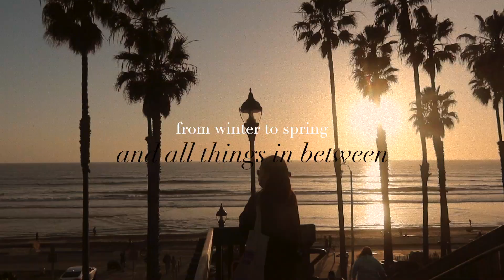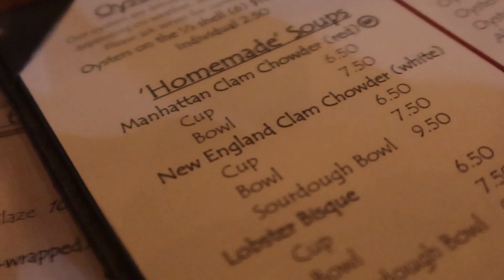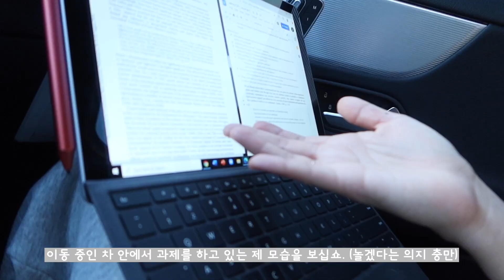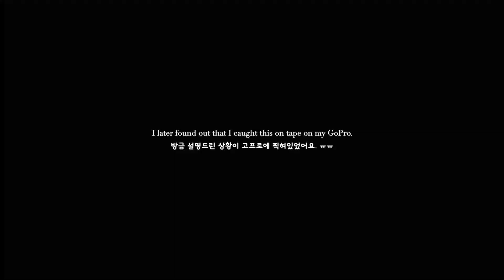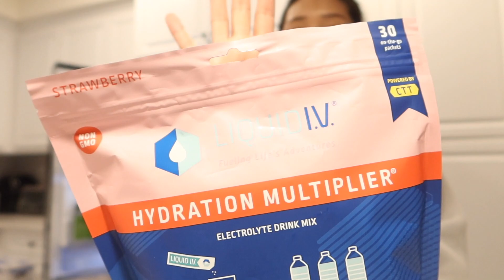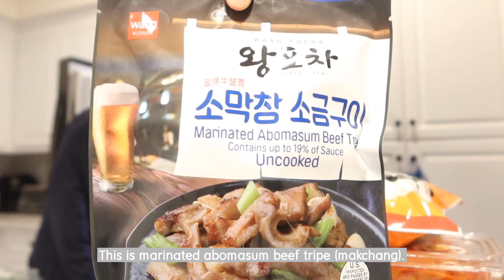Irvine VLOG: From Winter to Spring & All Things in Between | 미국교사의 얼바인 일상. 백신접종. 코스트코 추천템. 스노우보드 여행.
In the past few weeks, I have had some rough days dealing with news that broke my heart. I spent a many nights thinking, praying, reminiscing...and most importantly, staying thankful for the good times and the memories. I think the closer something or someone is to your heart, the harder it is to bear. As usual, I sought comfort in mother nature and took a little trip down south to Oceanside, then to the majestic slopes of Mammoth Mountain -- where I survived a double black diamond (on my butt). It was during my Mammoth trip on Friday night when I noticed I had 1000 subscribers! I want to thank you all from the bottom of my heart for your support and interest in me. I want to film a Q&A in celebration of this milestone of mine and hopefully answer any curiosities you have. What do you think? YouTube has been a creative outlet for me where I can be myself, document the small joys in my life, and get to know all of you through your lovely comments. Thank you so, so much. I mean that and I will always feel that way. Wishing you a happy weekend ahead. Love, Jenny.

안녕하세요 제니에요. :) 오랜만에 일상 브이로그를 올려보네요. 지난 몇 주 동안 힘든 일도, 슬픈 일도, 기쁜 일도 있었는데... 이 모든 상황을 지나 지금의 내가 있고 미래의 내가 지금의 나로 인해 변한다는 게 더더욱 느껴지는 시간이었어요. 어떤 상황에 있든 감사한 마음을 잃지 않으려고 노력한 시간들이었던 것 같아요. 그리고 여러분, 선생님 일상과 관련된 지난 영상들을 많이 사랑해주셔서 정말 감사드려요! 지난 금요일 밤에 제 채널 구독자 수가 1,000이 넘었어요...! 처음에는 믿기지가 않더라고요. :) 많은 관심과 격려 진심으로 감사드리고 싶어요. 저에게는 너무나도 소중한 milestone이기에 Q&A를 촬영해보고 싶은데 어떠신지요? 부끄럽고 설레이고 그러네요. 오늘 영상도 재밌게 봐주셨으면 좋겠고, 이번 주말도 건강하게 행복하게 보내시길 바랄게요. 감사해요 항상.